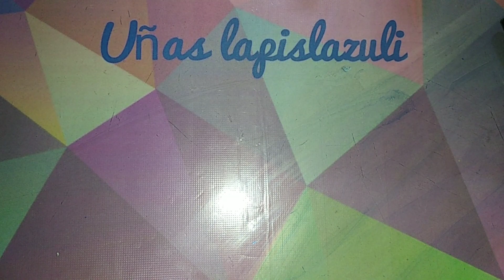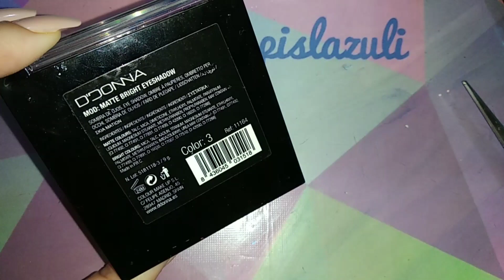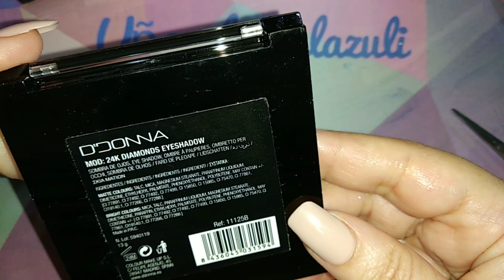COMPRAS SUPER LOW COST /1 Y 2 €/MAQUILLAJE Y UÑAS/PINKDUCK /LETICIA WELL /DDONNA/WYNIE /YESS LOVE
BORN PRETTY :
MDEH10

BEAUTY BIG BANG :
LAPIS

NICOLE DIARY
LAZU10

NEEJOLIE
AOAL10